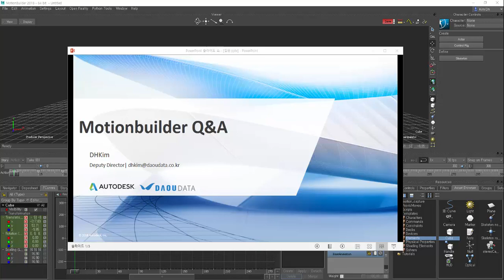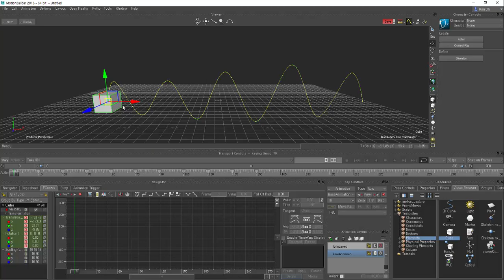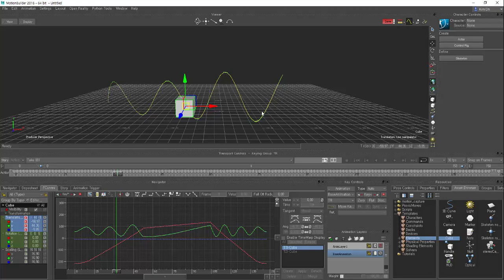Motionbuilder - Q&A - TimeWarp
TimeWarp 사용 문의에 대한 영상입니다.
추가 문의는 Autodesk 네이버 카페에 해주세요.